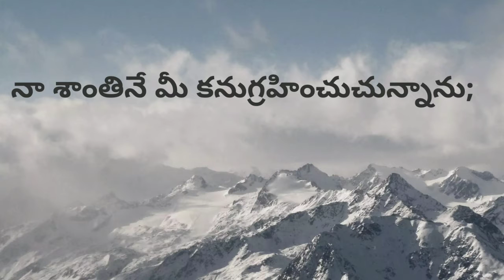పూర్ణశాంతిగలవానిగా కాపాడుదువు - message by Daniel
Perfect Peace in lockdown